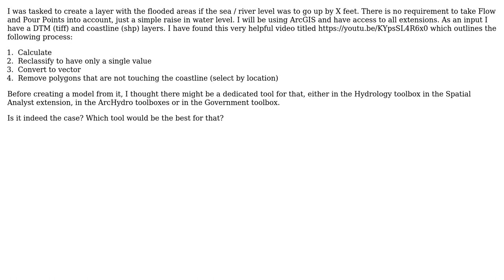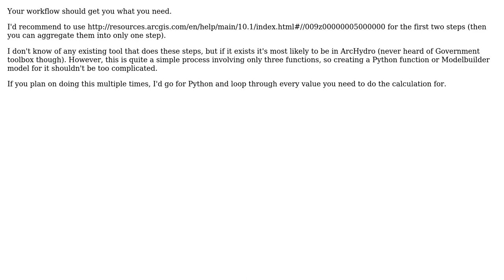GIS: Calculating Flooded area / Inundation in ArcGIS for Desktop?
With thanks & praise to God, and with thanks to the many people who have made this project possible! | Content (except music & images) licensed under CC BY-SA | Music | Images & others | With thanks to user user5495269 user PolyGeo user Martin and the Stack Exchange Network Trademarks are property of their respective owners. You are responsible for your own actions.